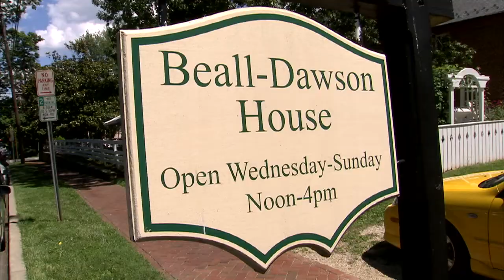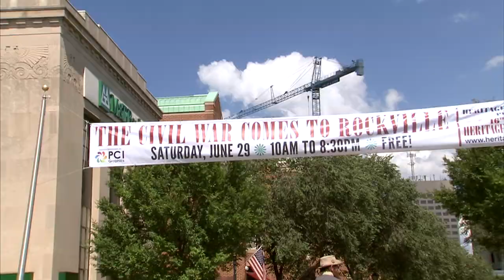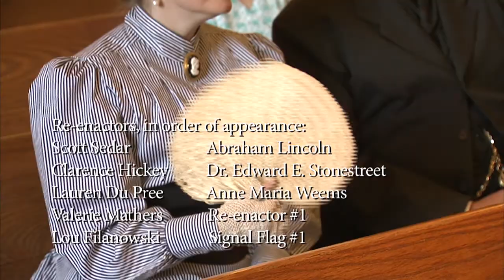Paths to the Present 79 - Re-enactment of General JEB Stuart's 1863 raid on Rockville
Look back at events that took place in Rockville during the summer of 1863.  In June of that year, Confederate General JEB Stuart detoured through the city en route to Gettysburg.  150 year later, those events were re-enacted, as part of the 2013 Heritage Days Weekend.